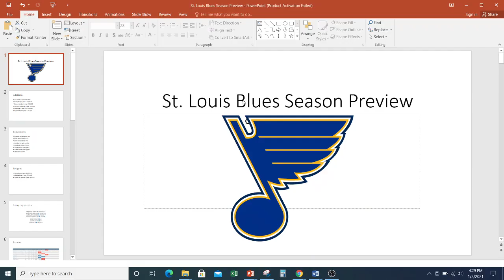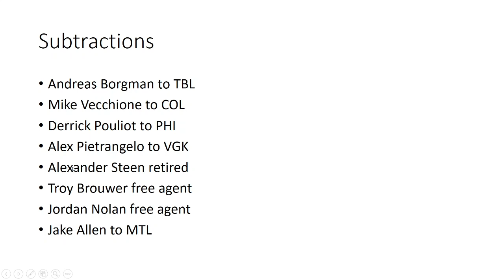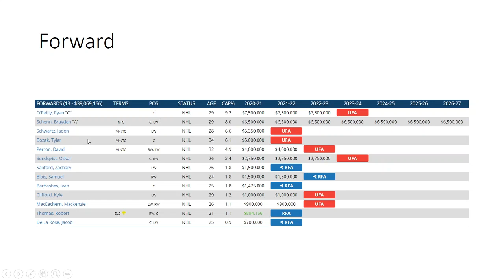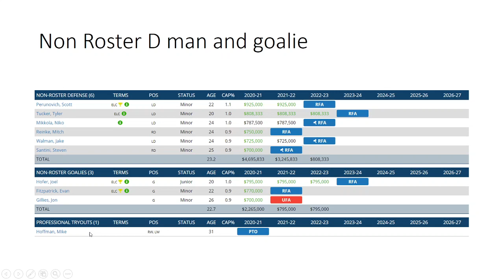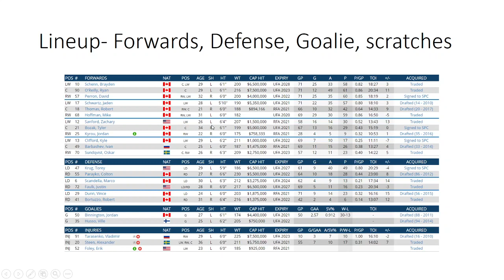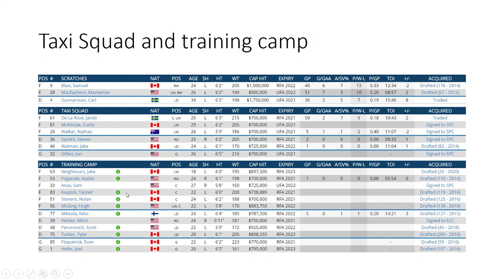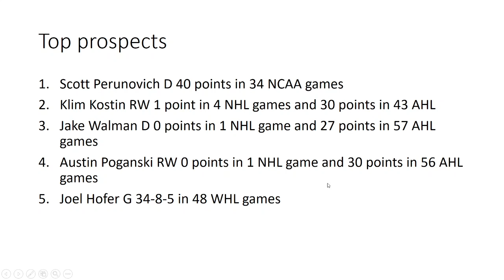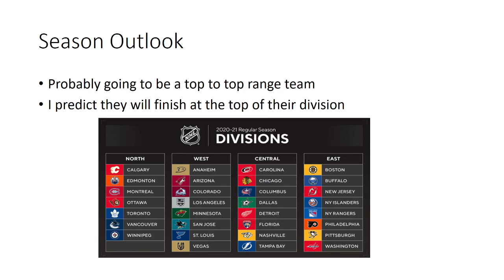St. Louis Blues 2021 NHL Season preview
In this video I will go over the St. Louis Blues offseason, draft, and what they will do next season. Thank you to all subscribers for subscribing, if you are not a subscriber and enjoy the video make sure to subscribe and hit that notification bell to be notified when I drop a new video.

EDIT: Mike Hoffman signed a 1 year 4 million dollar contract.